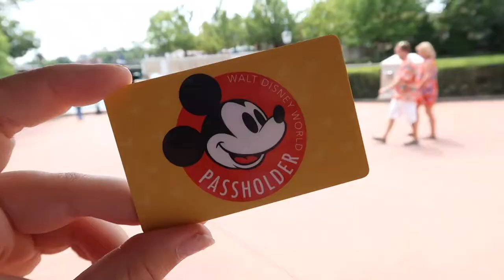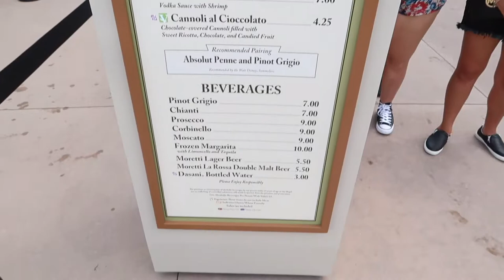Surprising My Parents in Disneyworld | Natalie Nicole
Hey guys, this weekend I surprised my parents and drove Orlando. I Vlogged the whole thing well most of it.. We went to Disneyworld and had so much fun hope you enjoy it!